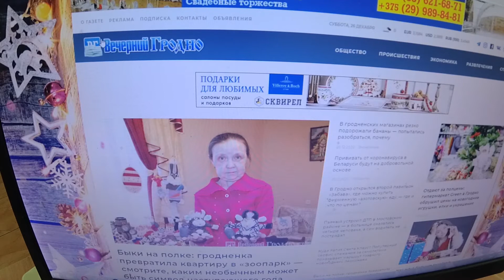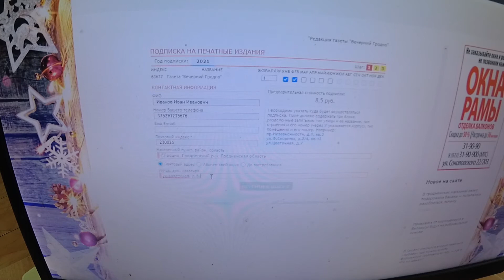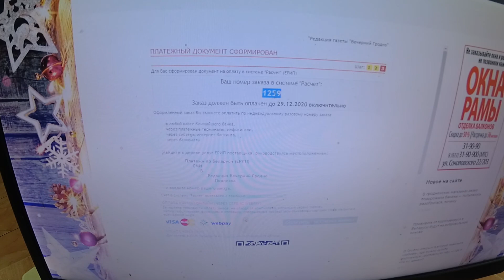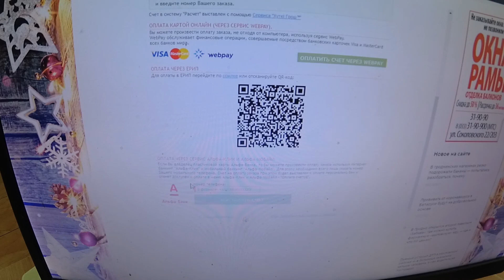Как подписаться на Вечерний Гродно. Видеоинструкция